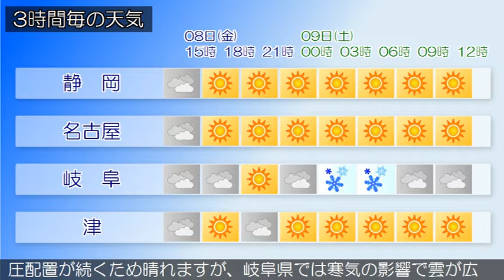2021/01/08 東海地方の天気予報 昼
愛知県では、強風や高波と、空気の乾燥した状態が続くため火
の取り扱いに注意してください。日本付近は、強い冬型の気圧
配置となっています。東海地方は、晴れまたは曇りで、岐阜県
では雪の降っている所があります。８日の東海地方は、強い冬
型の気圧配置が続くためおおむね晴れますが、寒気の影響で雲
が広がりやすく、雪の降る所があるでしょう。岐阜県では、雷
を伴う所がある見込みです。９日の東海地方は、強い冬型の気
圧配置が続くため晴れますが、岐阜県では寒気の影響で雲が広
がり、雷を伴って雪の降る所があるでしょう。